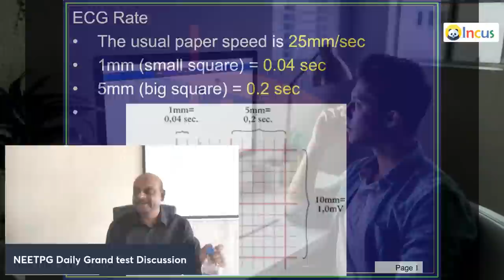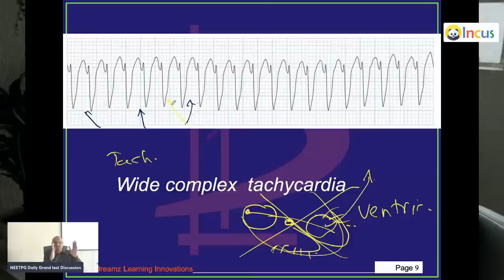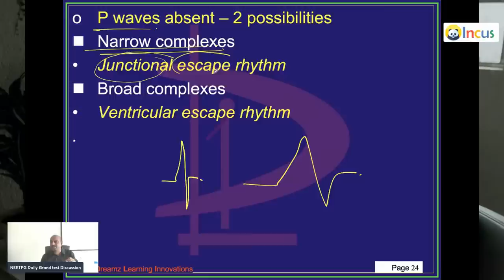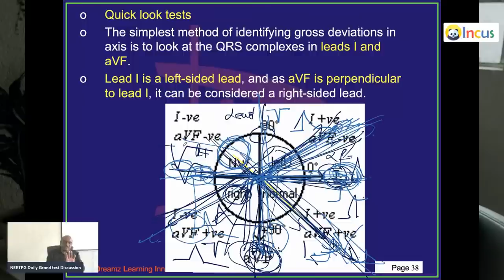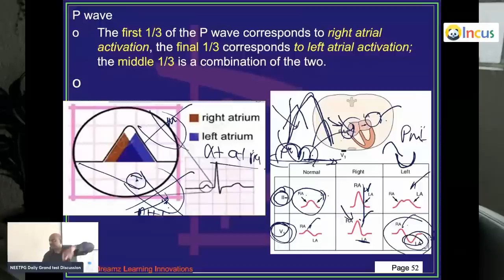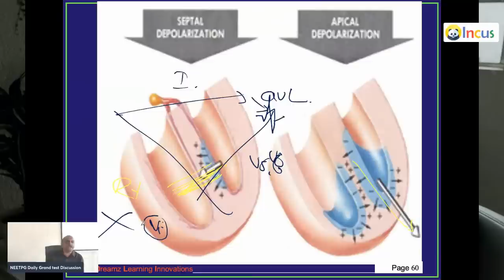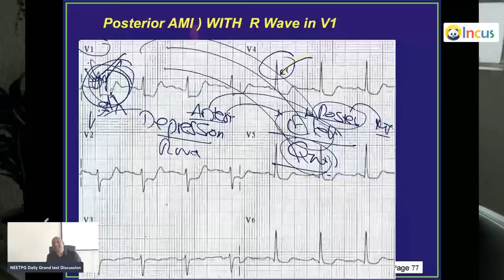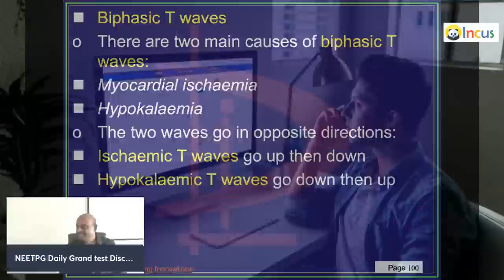EKG Basics | How to Read & Interpret EKGs:Lecture 1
In this lecture Dr Murali Bharadwaz will be explaining everything you need to know about electrocardiograms (ECG/EKG). This is a huge lecture that will build all of your foundational skills on understanding the waveforms and deflections that occurs with EKGs. It is also an updated lecture we have created in the past!